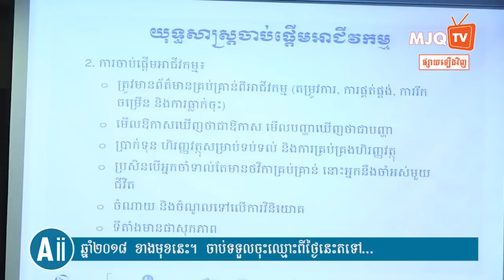Journey Towards Future Business Success Part4 | Oknha Dr. Mengly J. Quach | 20180804